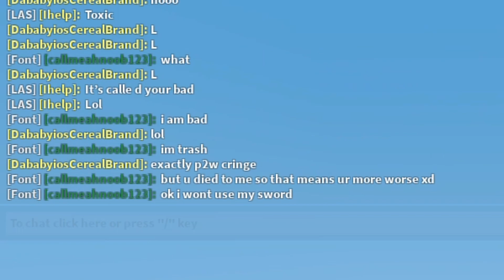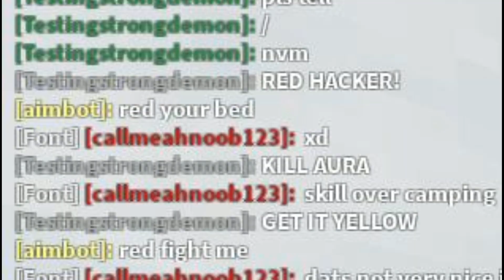He called me p2w Cringe, so I didn't use my kit....(He died anyways)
2 toxic noobs got what they deserved